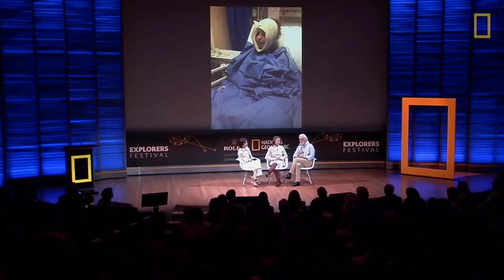Update from the field with Dereck & Beverly Joubert | Explorers Festival 2018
Recounting a story of survival, recovery, and resilience, conservationists and founders of National Geographic Society’s Big Cats Initiative Dereck and Beverly Joubert took the stage at Explorers Festival 2018 in conversation with Chief Marketing and Communications Officer Emma Carrasco. In this emotional and inspiring interview, the Jouberts share details of their harrowing encounter with a water buffalo in Africa’s Okavango wilderness.